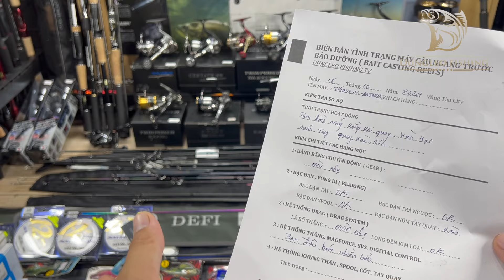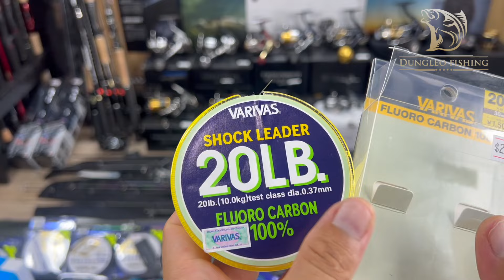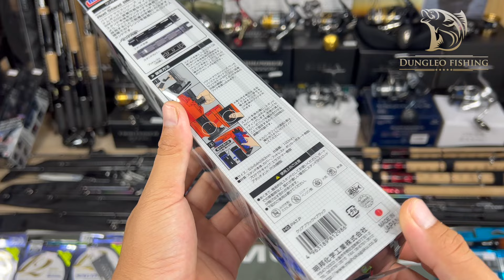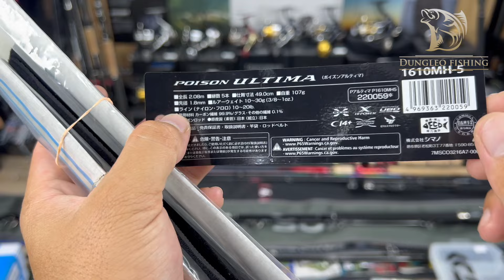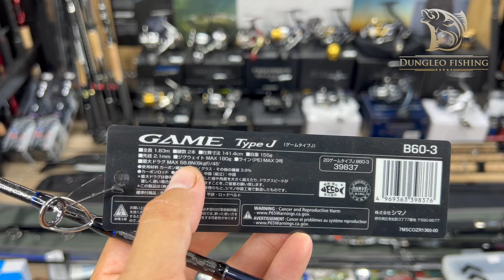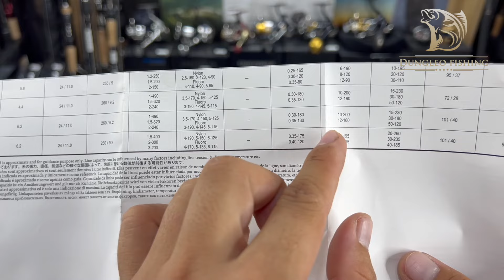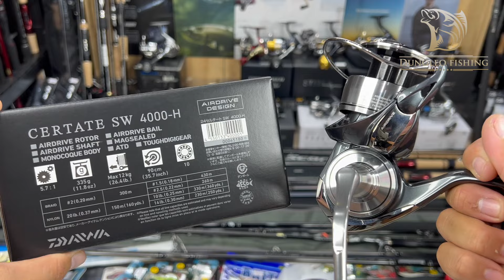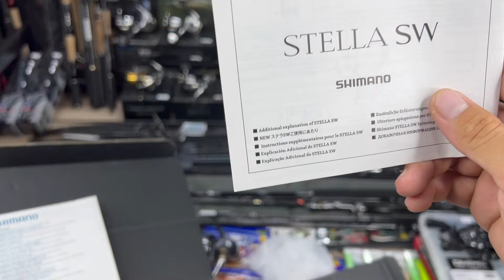Đồ câu Nhật siêu ĐẸP, Giá cực tốt Trong tháng 10, Cần và máy câu Nhật chính hãng. : Lh: 0327681725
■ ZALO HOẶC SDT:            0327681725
■ ĐỊA CHỈ : HẺM 893  đường 30 tháng 4 phường 11 tp Vũng Tàu .
■ Facebook:                        TRỊNH ĐÌNH DŨNG. (DUNGLEO FISHING TV)
If any owners has an issue with any of the uploads please get in contact  and it will be deleted immediately. Thank you for your coopertation.

Nếu có bất cứ vấn đề liên quan đến bản quyền nội dung, hình ảnh... các bạn vui lòng liên lạc mình theo địa chỉ  để giải quyết nhé. Mình sẽ cùng nhau làm việc nhanh và trên tinh thần hợp tác nhất có thể ^_^
© Bản quyền thuộc về DUNGLEO FISHING TV
© Copyright by  DUNGLEO FISHING TV ☞ Do not Reup